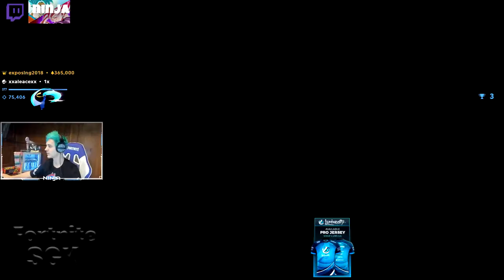*STREAMERS* Gets To Use The * NEW * Six Shooter Revolver FORTNITE Battle Royal Ninja Compilation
-Thanks to Everyone Who Was A Part Of This Video.Follow Them For More Fortnite Battle Royal Content Down Bellow
 Checkout The Beasts That Were In This Video: